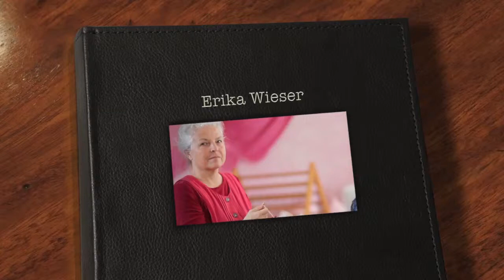Die manuelle Kardentrommel